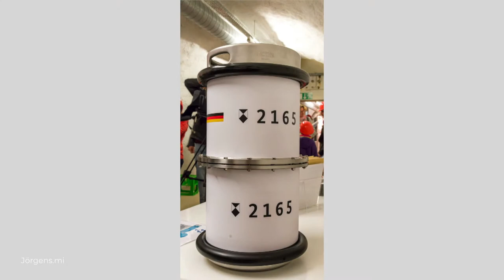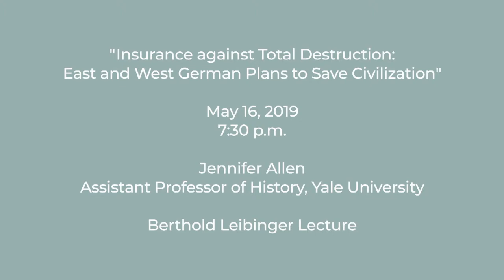Fellow Spotlight: Jennifer Allen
Jennifer Allen is an assistant professor of history at Yale University. In her Academy project, a transnational study of postwar efforts in both East and West Germany to “save the world,” Allen explores two connected themes. First, she examines the range of possible global catastrophes that captivated East and West German imaginations during and after the Cold War.